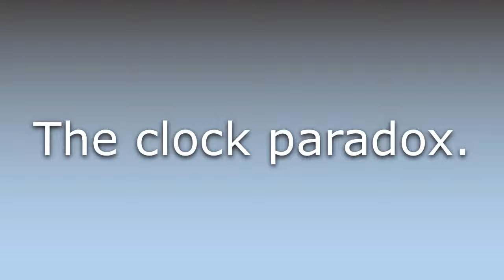What does Twin paradox mean?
What does Twin paradox mean in English? Learn the meaning of the word Twin paradox! How to Pronounce Twin paradox. Expand your vocabulary, learn words.